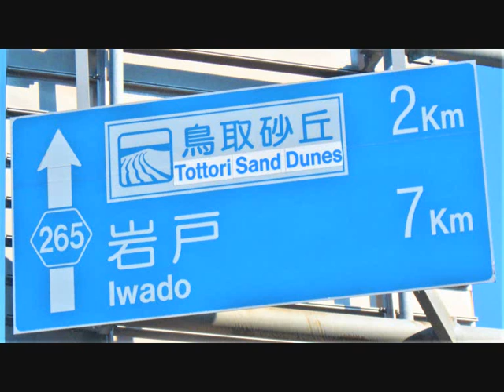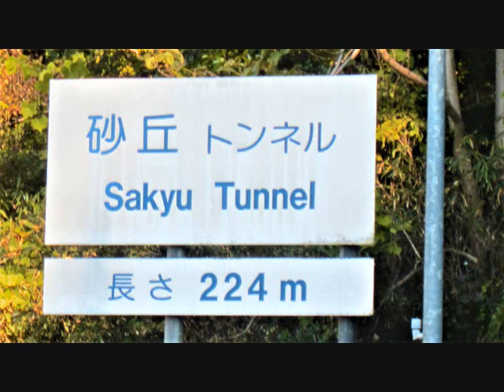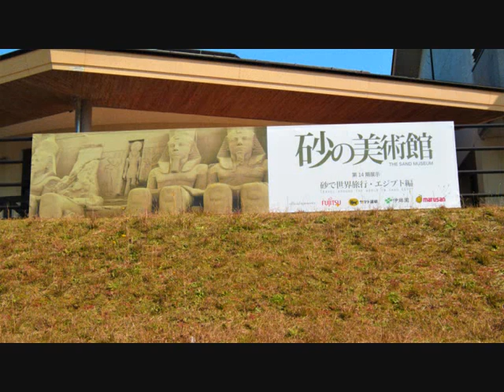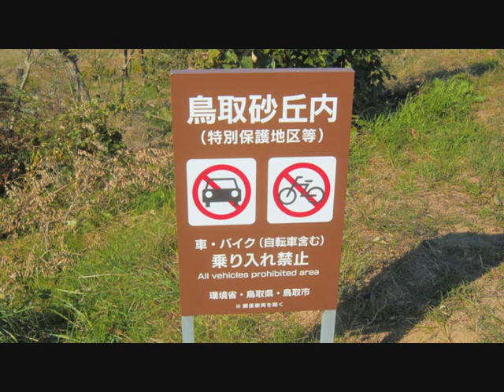鳥取砂丘 Tottori Sand Dunes 18 November 2022